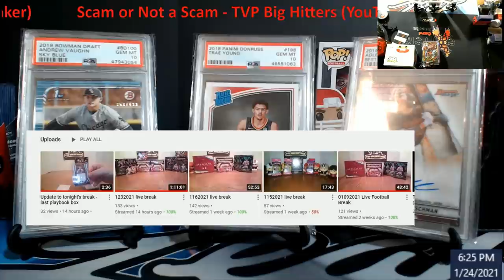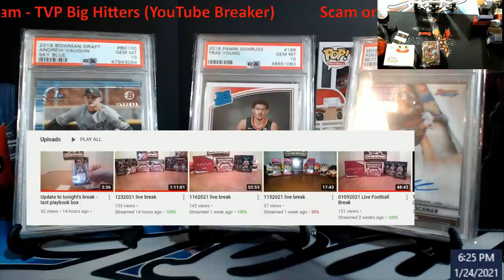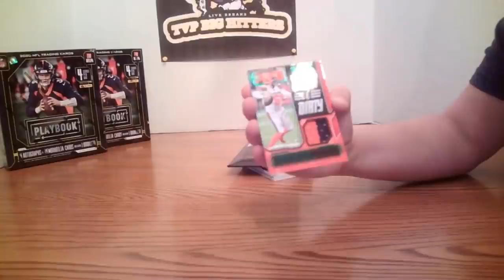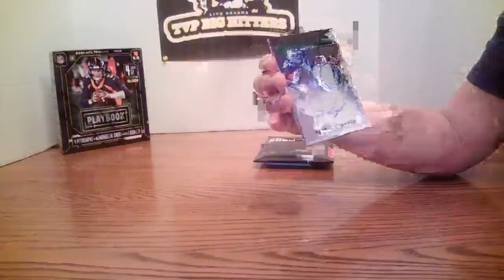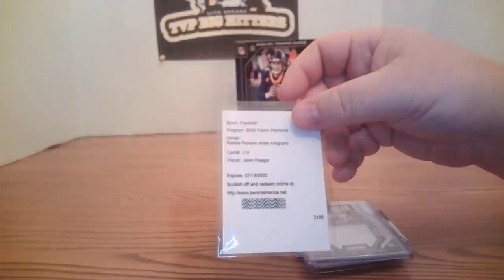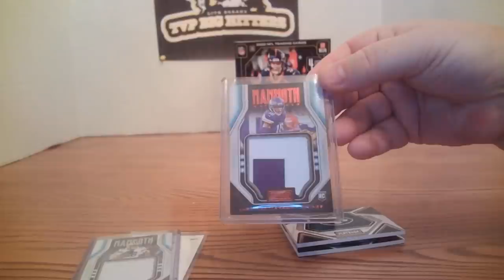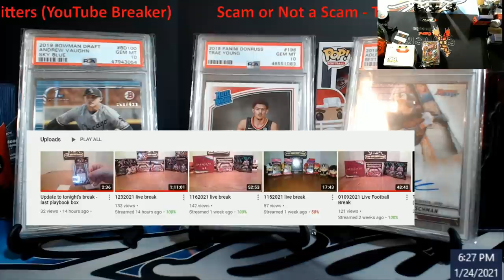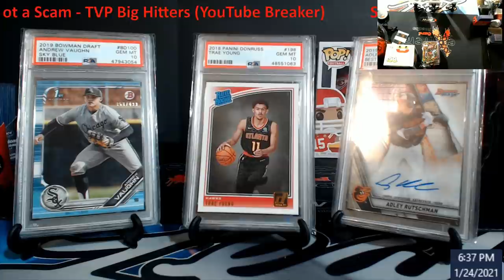MUST SEE -- Questionable Card Break on YouTube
1811 N Dixie Ave #104

Who do I collect:
Roberto Clemente
Michael Jordan
Nolan Ryan
Sidney Crosby
Vintage Cards